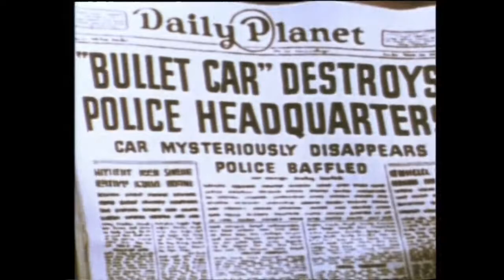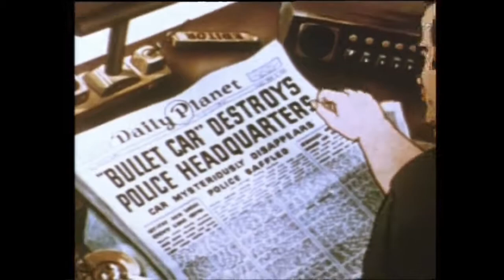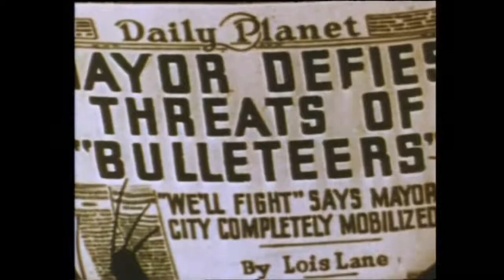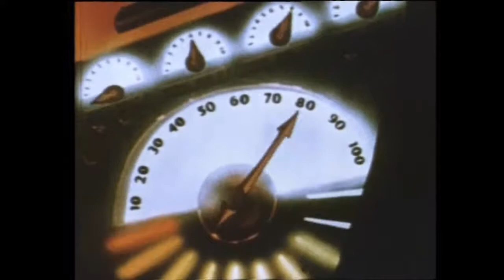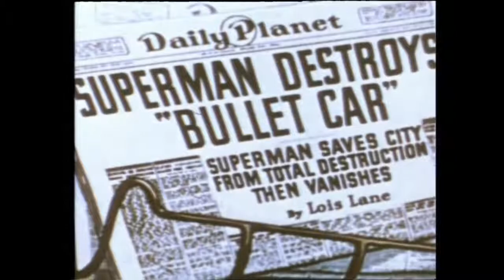Teräsmies (1940) - Luotiautoliiga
Superman (1940) - The Bulleteers
Vaarallinen rikollisjoukkio on kehittänyt uskomattoman tehokkaan tuhoaseen. Se on ammusmainen auto, joka kykenee myös lentämään. Rikolliset uhkaavat räjäyttää tärkeitä rakennuksia ellei heidän vaatimuksiinsa suostuta. Mutta edes supervahvat suihkumoottorit eivät voi vastustaa Teräsmiehen voimia.
Teräsmies (Max Fleischer) DVD
Superman (1940-luvun sarja) on vuosina 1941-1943 ilmestynyt lyhytelokuvasarja. Kyseessä oli sarjakuvasankari Teräsmiehen ensimmäinen animoitu esiintyminen. Sarjan kautta sankari sai myös yhden tunnetuimmista supervoimistaan: kyvyn lentää. (Wikipedia)